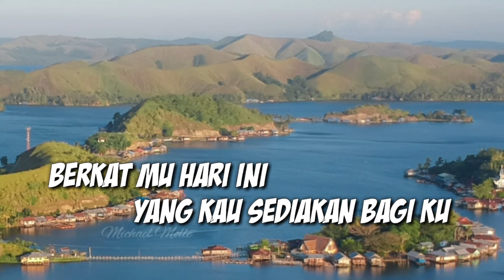Bapa Engkau Sungguh Baik ( Karaoke Rohani )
Karaoke Keyboard

*Bapa Engkau sungguh baik*

Kasih Mu melimpah di hidup ku
Bapa ku berterima kasih
Berkat Mu hari ini yang Kau sediakan bagi ku
Ku naikkan syukur ku buat hari yang Kau b'ri
Tak habis-habisnya kasih dan rahmat Mu
Selalu baru dan tak pernah terlambat pertolongan Mu
Besar setia Mu di sepanjang hidup ku